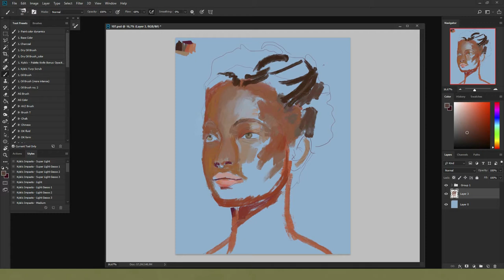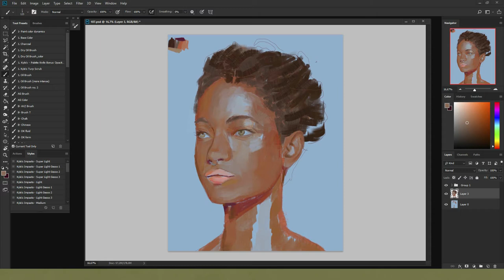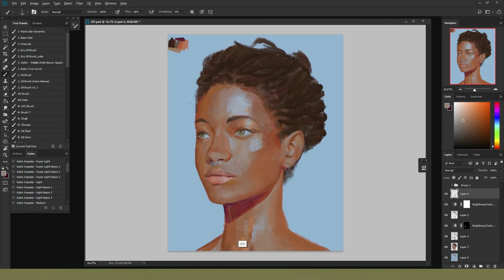willow | timelapse digital painting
Back again with another timelapse video! Willow Smith, this time I wanted a more flat color on the bg and let the impasto effects do the rest

Thank you again for all the support I've been having lately, not only here but on instagram, slowly moving towards a more consistent post schedule :)

▷ Information
• I use a Wacom Intuos Pro Medium and Photoshop CC 2018
• Brushes: I don’t know specifically from which set I used, but they’re either or they’re Kyle T. Webster's brushes/actions!